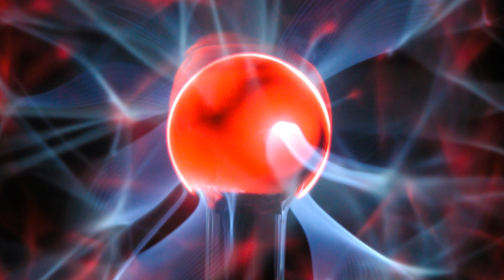Attachment 2368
Simply, we attach sounds and images to each other.